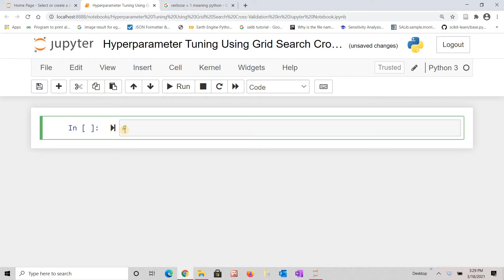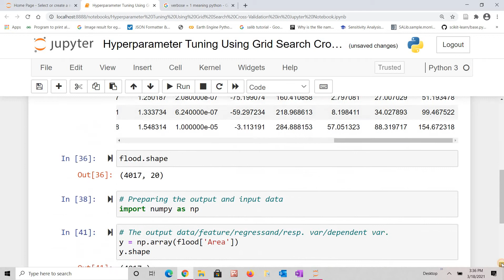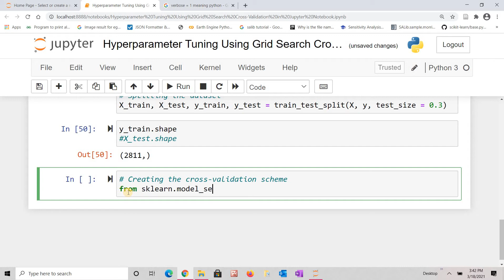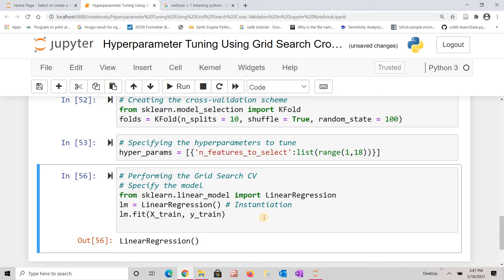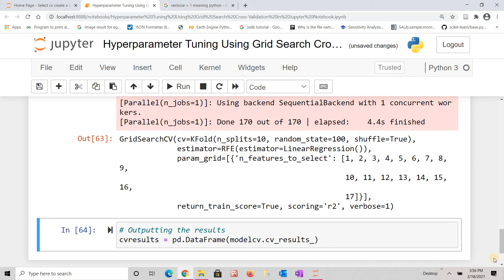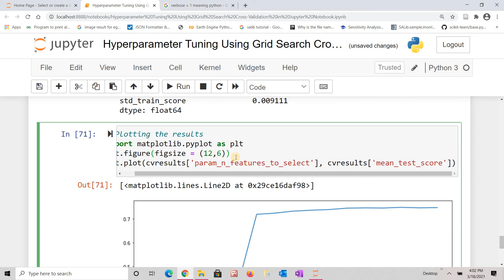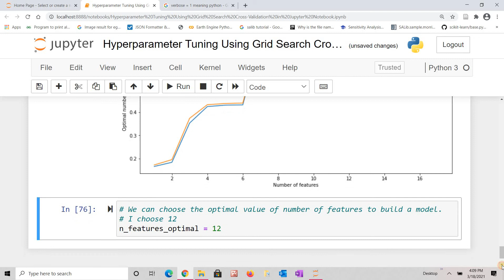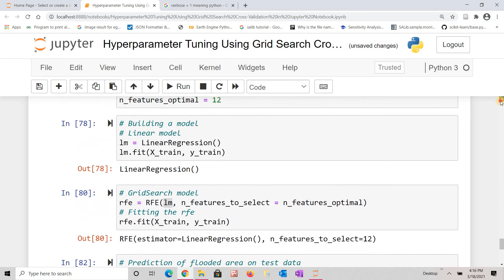Hyperparameter Optimization Using Grid Search CV Method in Jupyter Notebook